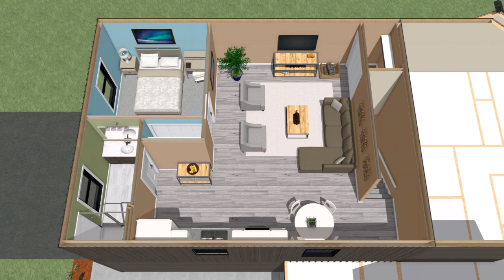Custom Ellison Model – Wausau Homes Duluth, MN – Baltazar Residence